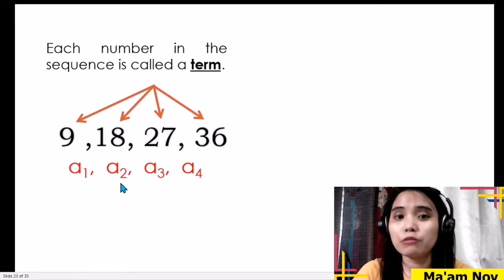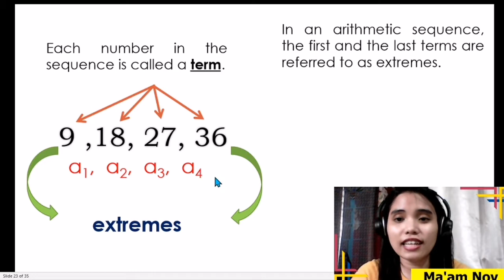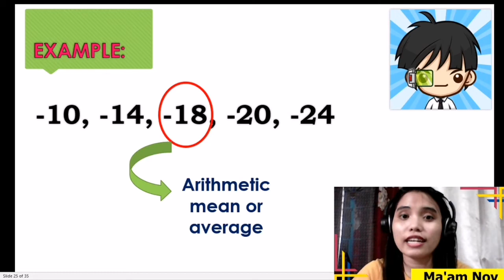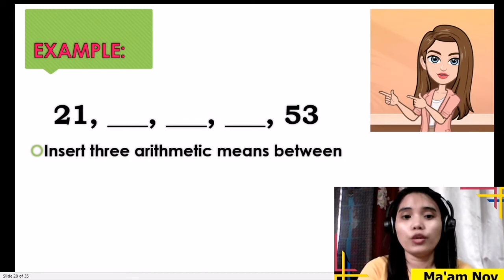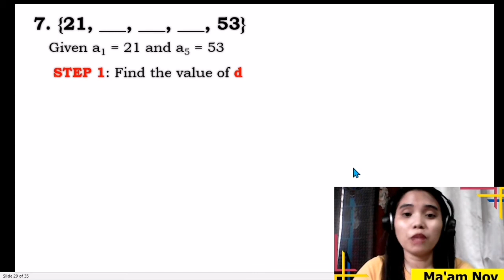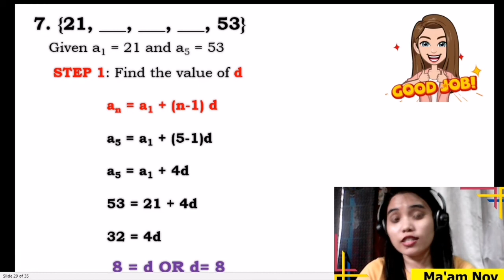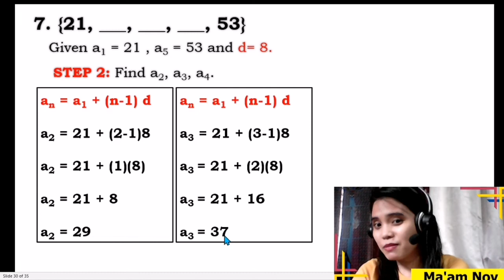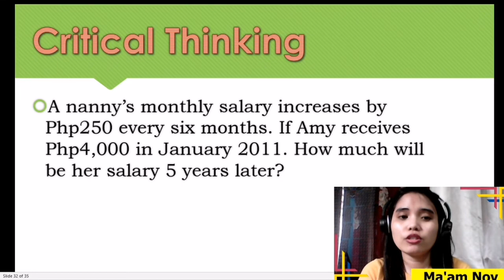Arithmetic Mean (MATHEMATICS 10, Module 3)